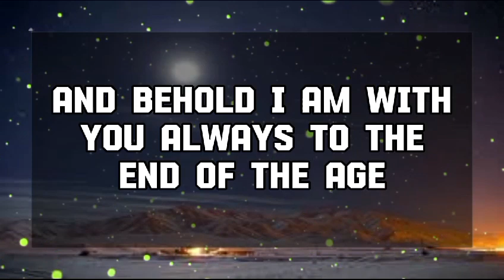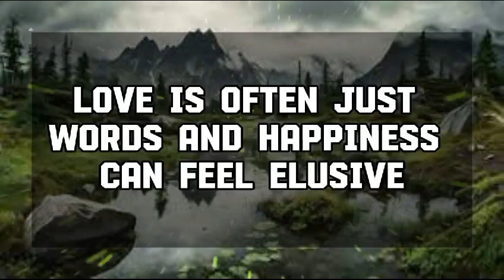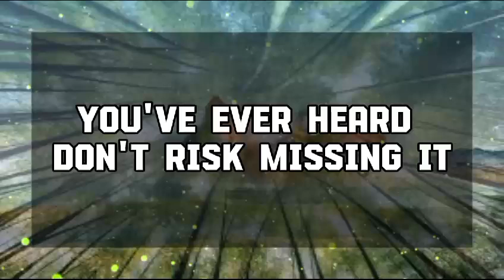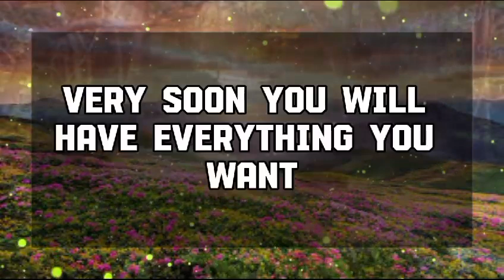God Message Today: You become outstanding by focusing...God message || Universe message